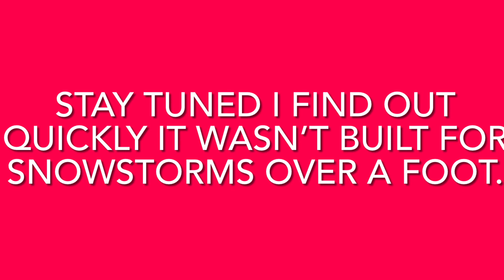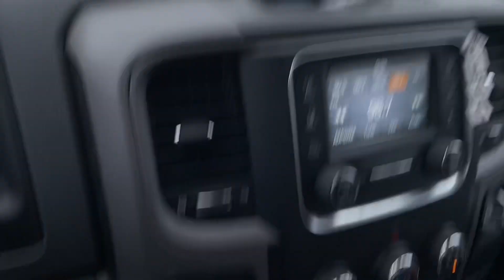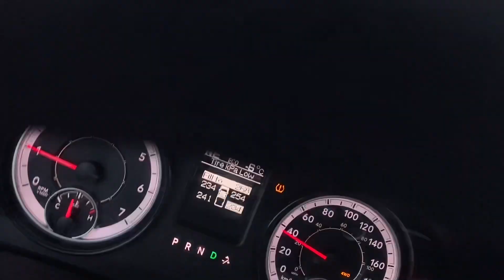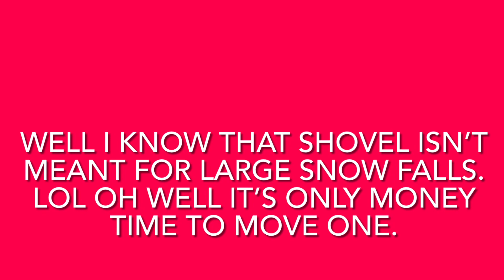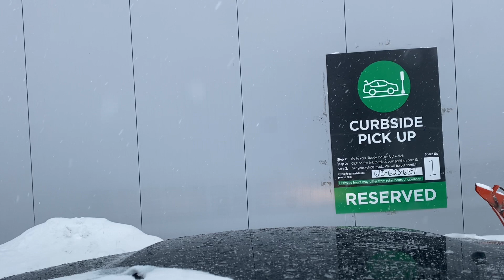Really bad luck hits me yet again.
If I didn’t had bad luck I’d have no luck at all. Lol I can’t beleive yet again a new electric snow shovel just after Christmas. @MTHomestead lol

With every large storm comes fatalities and if you could please pray for the gentleman who was killed on the highway behind the house. He was a tow truck operator called out to do his job pull a car out of the ditch and he was hit by a large MTO highway plow. He can no longer go home to his 2 kids. May you Rest In Peace Sir yet another hard working man Called home way to early.

Folks:

Oh ok for those of you who feel like sending blessings I’m humbled but I said no thank you I just love helping others. I’ve made a conscious effort to serve my community and that includes even my YouTube community. I was informed I was taking away their ability to let others show me support either through financial which again helps me and many many others or by sending packages to us in appreciation of us helping them or other channels.

So we talked it over and we are buying a new laptop and drone to give us more to create with. I don’t have to edit on my phone anymore with the blessings so I can deliver better content and supplies are also a large cost.
I’ll never ask for blessings but they are greatly appreciated and I truly blessed by my YouTube community/ Family. I think I’ve got the YouTube bug. God Bless

So Debbie has heard us say over and over that we needed a book to keep channels and real names straight.
So she designed a book to keep it straight for us.

YouTube Secrets Notebook

YouTube Secrets Notebook

Please watch all the video’s and it doesn’t cost anything to interact with a creator. To be 100% honest the interaction shows I’m doing ok. And if you’re being led to help monetarily below is our PayPal account.

MONTHLY / YEARLY MEMBERSHIP

Bonfire Merch

All sales goto better kids in my community to ensure all kids can play sports it breaks my heart to see kids who can’t afford to partake I normally spend a lot of money to ensure this doesn’t happen.

Ramblingwiththebrums

Rambling With The Brum’s

Link is on my about page